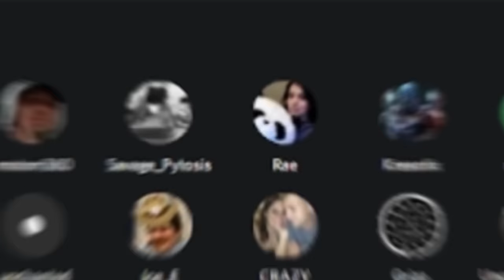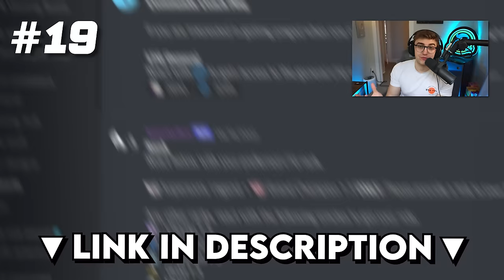40 Things You Should NEVER Do in Rocket League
Do you,
Luke
⏱️Timestamps:
Intro - 0:00
Tip #1 - 1:05
Tip #2 - 1:23
Tip #3 - 1:48
Tip #4 - 2:05
Tip #5 - 2:26
Tip #6 - 2:55
Tip #7 - 3:25
Tip #8 - 3:47
Tip #9 - 4:20
Tip #10 - 4:47
Tip #11 - 4:56
Tip #12 - 5:21
Tip #13 - 5:45
Tip #14 - 6:01
Tip #15 - 6:26
Tip #16 - 6:59
Tip #17 - 7:22
Tip #18 - 7:32
Tip #19 - 8:06
Tip #20 - 8:43
Tip #21 - 9:06
Tip #22 - 9:40
Tip #23 - 10:18
Tip #24 - 10:43
Tip #25 - 11:16
Tip #26 - 11:33
Tip #27 - 11:43
Tip #28 - 12:08
Tip #29 - 12:35
Tip #30 - 13:10
Tip #31 - 13:39
Tip #32 - 14:06
Tip #33 - 14:40
Tip #34 - 15:23
Tip #35 - 15:53
Tip #36 - 15:58
Tip #37 - 16:23
Tip #38 - 16:55
Tip #39 - 17:27
Tip #40 - 17:41